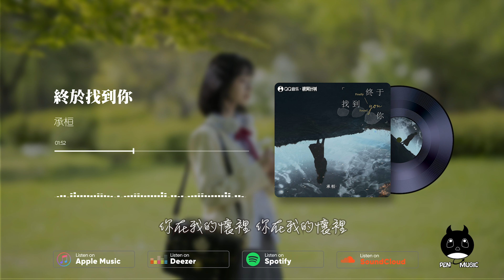承桓 - 終於找到你『我可以帶你看遍你想看的風景，我可以讓你成為最亮的那顆星。』【動態歌詞 | Pinyin Lyrics】【四月新歌】【PENGUIN MUSIC】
承桓 - 終於找到你『我可以帶你看遍你想看的風景，我可以讓你成為最亮的那顆星。』 | 新歌不重復 | 不間斷播放 | 2023 新歌推送 | 抖音十大熱門歌曲 | 最火最熱門洗腦抖音歌曲
（黑客工作室）抖音歌曲排行榜
▶︎微信：penguinmusic

▶︎訂閱PENGUIN MUSIC 收聽更多好歌：

網易雲音樂‣‣

歡迎點歌

▶︎作品介紹
作曲：黑客
作詞：黑客
原唱：承桓
演唱：承桓

▶︎歌詞在下面
和如此動人的你
說什麼樣的話題
其實我們的關係感覺早已不言而喻
水面霓虹的倒影
和你的美分不清
你不知道 我已備好 接下來的劇情
微風輕撫著一陣安靜
沈浸在曖昧心跳呼吸
如果可以幻想和你在洱海邊的屋頂
所有準備全都就緒
拿出所有給你的驚喜
讓你看到這一切都是為了你
我可以帶你看遍你想看的風景
我可以讓你成為最亮的那顆星
我可以陪你從黃昏等到黎明
我可以 我可以 我可以
我可以一直陪你無論刮風下雨
我可以一直為你遮風又擋雨
在這個世界里
我終於找到你
多少朝朝夕夕
多少尋尋覓覓
我們沈浸在這鮮花和煙火城市裡
你在我的懷裡
你在我的懷裡
花 散著誘人的香氣
你 是眼裡最美的你
配合的如此默契
完美的交融在一起
未來都要在一起 你說可不可以
我可以陪你等到幸福之神蘇醒
我可以讓你擁有最准的許願瓶
我可以為你點亮七彩的光影
我可以陪你看你會哭的偶像劇
我可以讓你收穫最完美結局
在這個世界里
我終於找到你
多少朝朝夕夕
多少尋尋覓覓
你在我的懷裡
你在我的懷裡

♪ 音樂宣傳

※如果你是歌手，想把你的音樂發佈到PENGUIN MUSIC 作宣傳，請以郵件形式聯繫我們，Email到以下郵箱：

♪ 音樂發行

※如果你是原創音樂者或唱片公司，想把你的音樂透過PENGUIN MUSIC 發行到全球音樂平台，請以郵件形式聯繫我們，將Demo Email到以下郵箱：